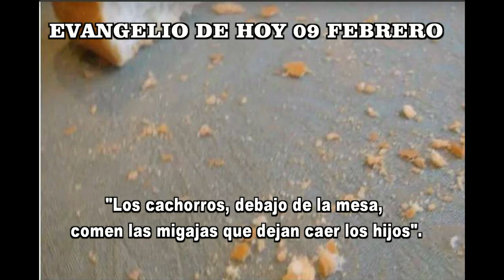EVANGELIO DE HOY 09 febrero 2023 hd